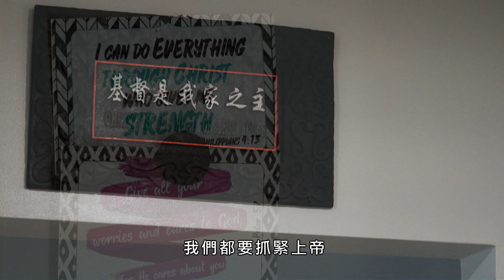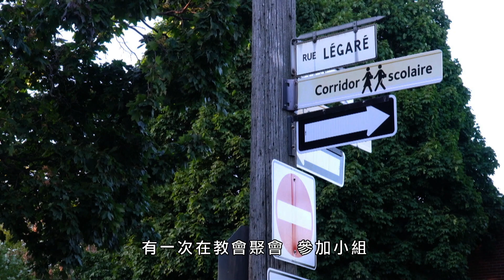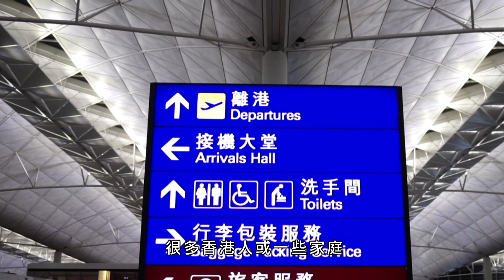恩雨之聲香港版 《移民，走或留》麥永祥、林偉傑 - 粵語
麥永祥與太太投資移民來到蒙特利爾，因身份、語言及女兒升學問題，感到沮喪。林偉傑因調職移民，太太放棄原來工作，家庭收入減半，也要 離開親愛家人，對移民決定產生懷疑。兩個家庭會走或留呢?